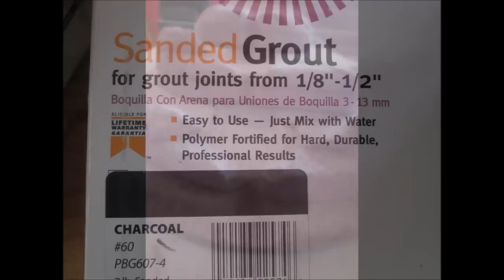Building N scale layout 2016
N scale layout created for the Stout Mountain Railway Club's 2016 Holiday set up. Many of the buildings along with track. and rolling stock were donated to the club over the years. The layout features a new Funicular created by the club. The layout also has Bus Service, Trolley Line, and Aerial Tram.